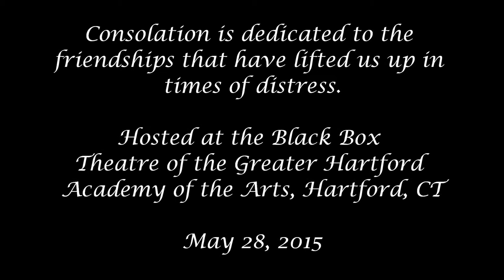Consolation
Consolation was choreographed by Caitlin Quinn in honor of the friendships that lift us up during times of trouble.

Consolation was performed by dancers from the Class of 2015 at the Greater Hartford Academy of the Arts:  Abbey Senft, Caitlin Johanson, Kiera McMahon, Lauren Carney, Maria Dombkowski, Megan Wochowski.

Music is: This Bitter Earth/The Nature of Daylight by Dina Washington & Max Richter